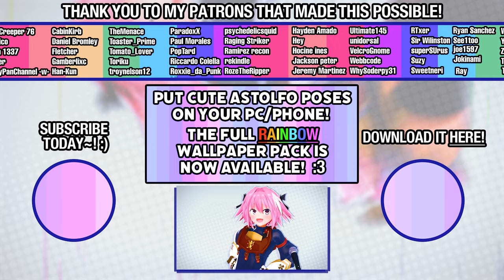🌈 REANIMATED - Astolfo Music Video (Fan Made)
I took my 2020🌈 Astolfo Music Video and gave it all new visuals and fluid animation painstakingly from scratch! I hope you enjoy it! :)

Song: Rainbow Kraut by "The John Steel Singers". They were not involved with the creation of this video! It's just a really good song. 😎

Song used during the end of the video is "Mr. Brightside" by The Killers.

Credits:

►Astolfo is from the game "Fate: Grand Order", along with the Anime "Fate: Apocrypha".

► Meesvanhout - Super 8 Camera (Canon 310XL) 3D Model

► agusrockforlife - Broken glass PNG

► Kiswarup -  Leather Couch Model

This video was animated and rendered in Blender, with editing done in Premiere Pro.